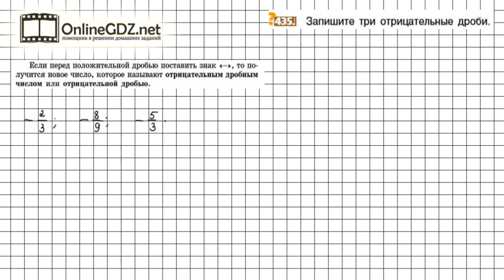Задание №435 - Математика 6 класс (Никольский С.М., Потапов М.К.)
Номер 435 – вопрос, ответ на который дан в п.3.1 учебника. А именно, надо знать, что называется отрицательной дробью и тогда очень легко привести примеры таких дробей. Узнайте наш вариант решения этого упражнения.